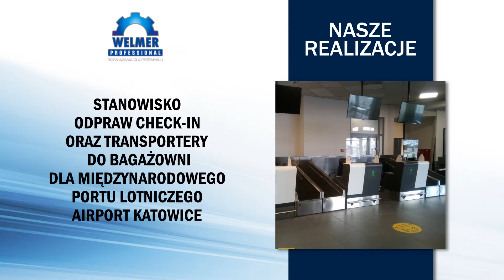Budowa maszyn Zawiercie Welmer Professional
Siedziba naszej firmy Welmer Professional znajduje się w Zawierciu, w województwie śląskim.

Zajmujemy się tworzeniem nowoczesnych rozwiązań dla przemysłu, prowadzimy budowę maszyn z wykorzystaniem systemów wizyjnych, serwonapędów i falowników oraz budowę nowych linii produkcyjnych w oparciu o roboty przemysłowe Fanuc.

Oferujemy toczenie i frezowanie na aucie, zgrzewanie taśm transportujących, czyszczenie konstrukcji hal produkcyjnych, malowanie linii ciągów komunikacyjnych oraz serwis mobilny.

Znajdą Państwo u nas osłony i mieszki harmonijkowe, pasy napędowe i transportujące, taśmy transportujące oraz łańcuchy napędowe i transportujące. Oferujemy świetliki dachowe pod wymiar oraz kurtyny paskowe PCV.